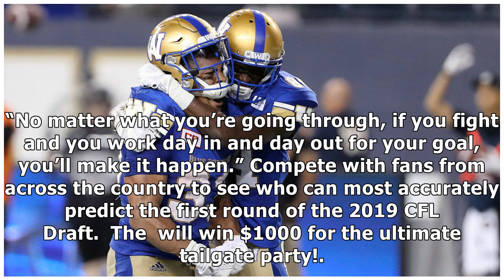JAMEL LYLES HOPES TO BECOME THE ‘NEXT ANDREW HARRIS’